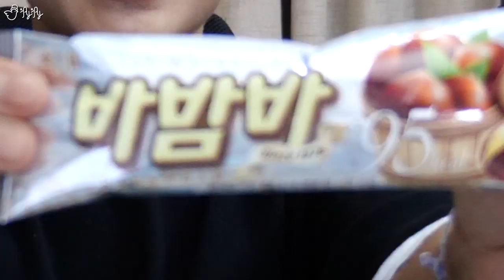아이스크림 먹다가 앞니 날아가는줄.. [제이제이] 호불호 아이스크림 리뷰! 싹 다 쓸어왔다잉!!